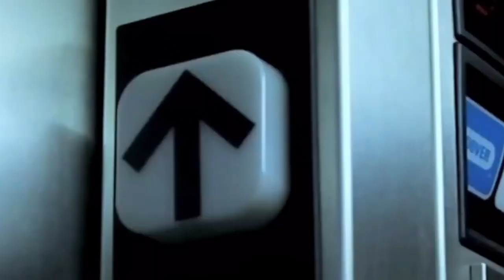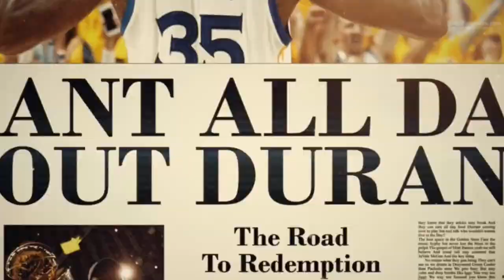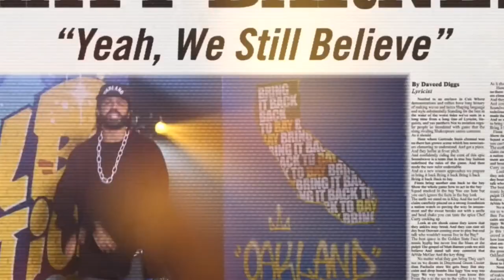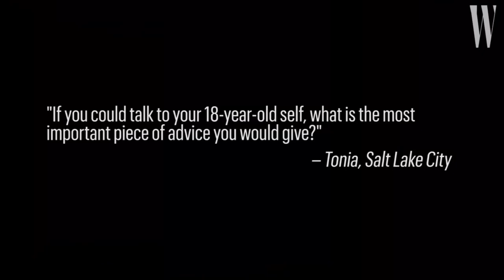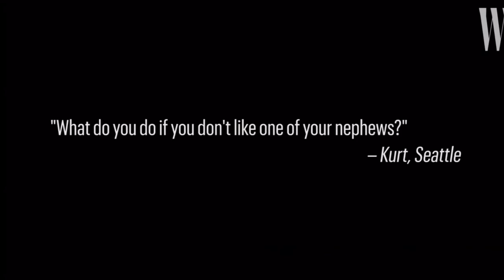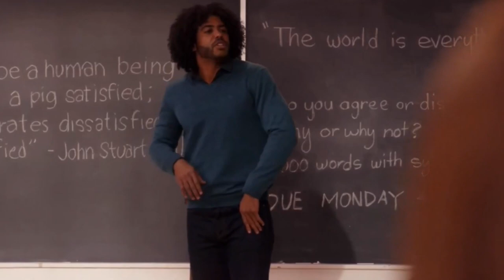Best of Daveed Diggs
Here are just some of the million of clips that show how great of a person Daveed Diggs is!

Daveed Diggs deserves all credit.